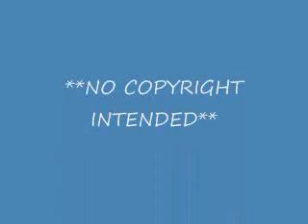Trampoline Pool Jump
so dangerous!!! but kool